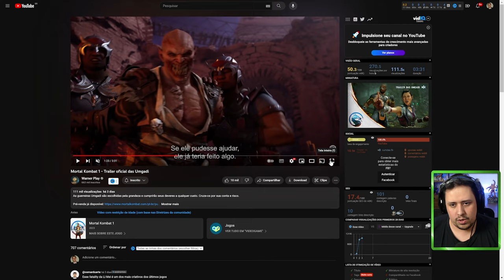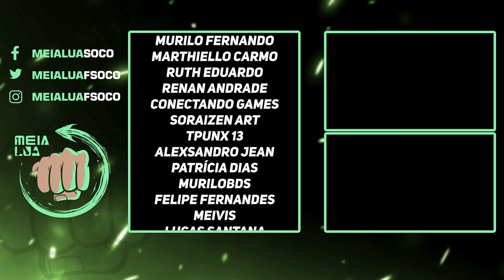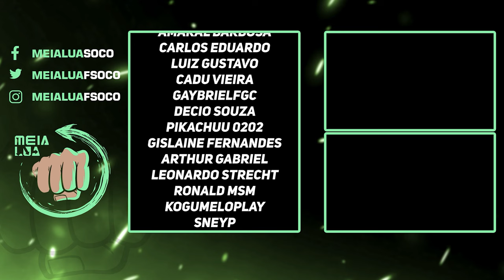MORTAL KOMBAT 1! RAIN TRAÍRA VAI INFECTAR A MILEENA NA HISTÓRIA?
Nosso PC Gamer:
VGA: NVIDIA GeForce RTX 3070ti
Proc: Intel Core i5 10600k 4.1Ghz
Mobo: Asus Z490M Plus
Microfone: HYPERX QuadCast
SSD: TeamGroup T-Force Delta 500gb
Fonte: Corsair TX850 W